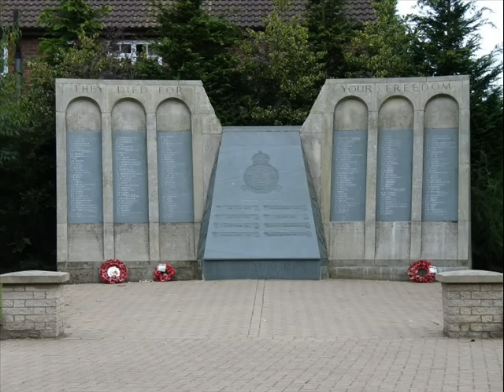Dambusters main theme song / tune / anthem / soundtrack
This video is dedicated to the 53 men who didn't return... Enjoy!

Scopesee1